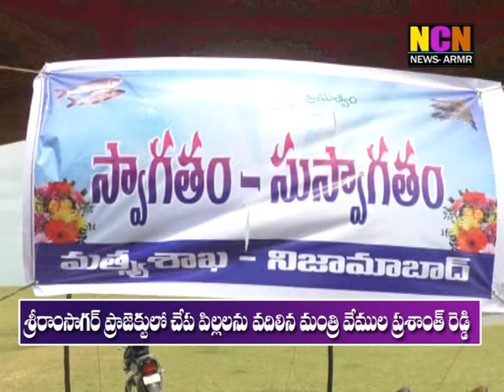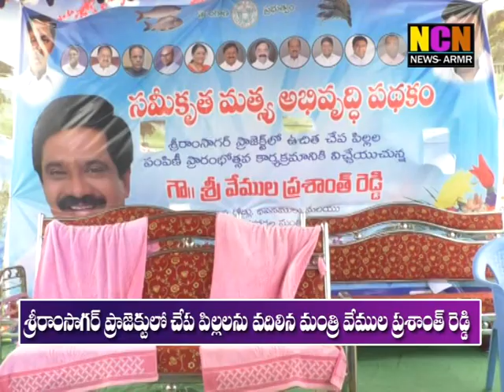శ్రీ రాం సాగర్ ప్రాజెక్ట్ లో చేప పిల్లలను వదిలిన మంత్రి ప్రశాంత్ రెడ్డి